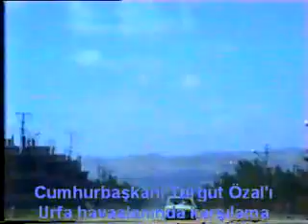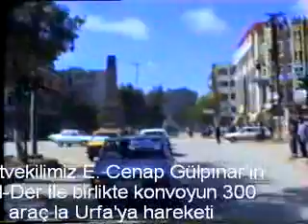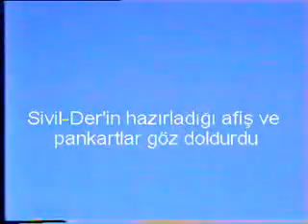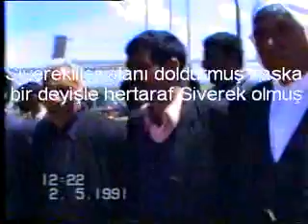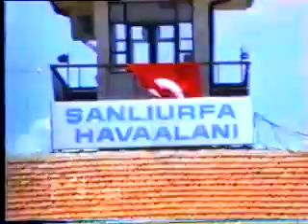Siverekliler urfada Özalı karşılıyorSİVEREKLİLER URFA HAVA ALANINDA ÖZALI KARŞILIYOR